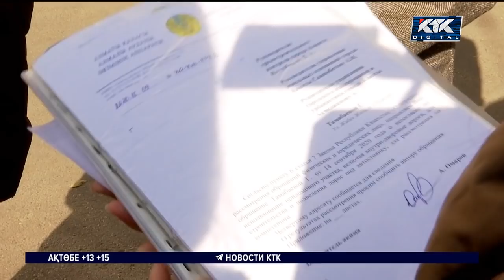Алматының қақ ортасындағы жұрттың неге тынышы кетті?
Алматы тұрғындары ауласындағы құрылысқа қарсы. Айтуынша, есік алдындағы үлкен медициналық орталықтың жалғасы ретінде 12 қабатты ғимарат бой көтермек. Тіпті іргелес аумақтағы құрылыс ешбір ескертусіз басталып кеткен.